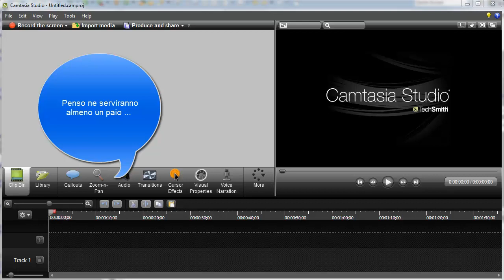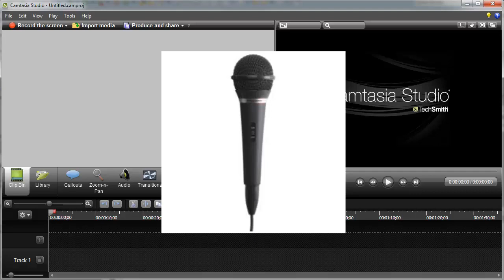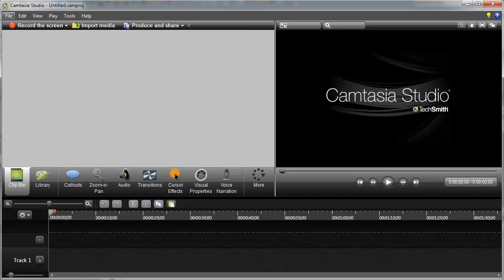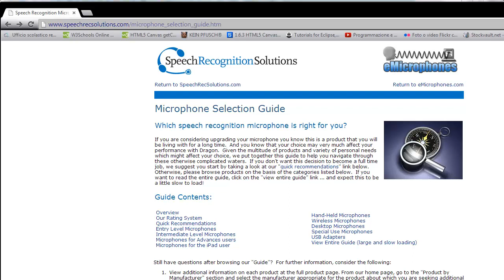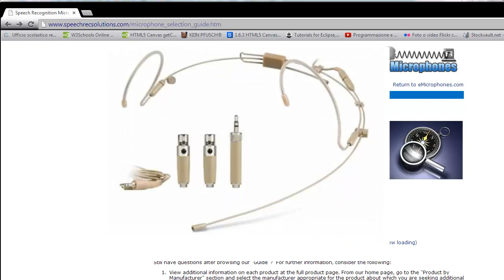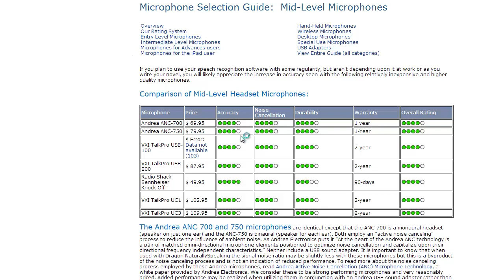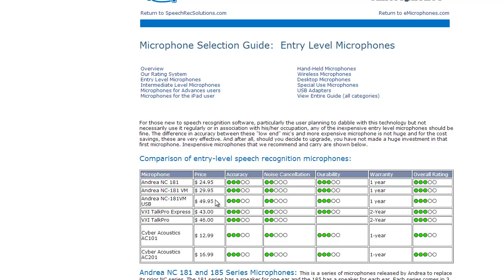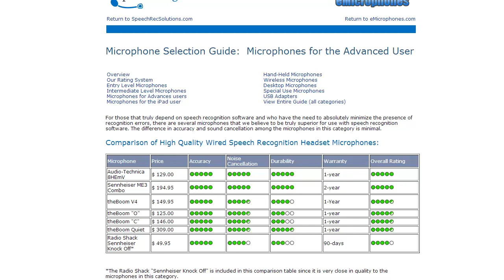Creare video per youtube (CAMTASIA 8) ITA 17: video didattici, la scelta del microfono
Inutile girarci intorno: la qualità del parlato è FONDAMENTALE in un video didattico. Mettete allora in conto l'opportunità dell'acquisto di un modello per lo meno dignitoso. Come sceglierlo: eccovi una breve guida per non commettere almeno errori madornali.

LEGAL
Il video contiene solo la registrazione con il mio commento audio (senza altri video, immagini o audio) di una sessione di lavoro con un software liberamente scaricabile in versione trial e con fini è esclusivamente didattici.